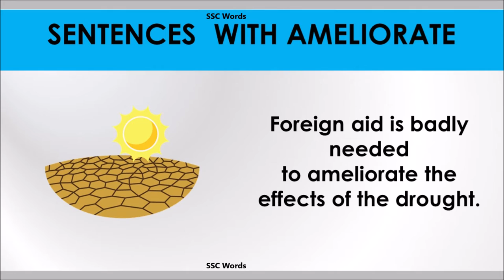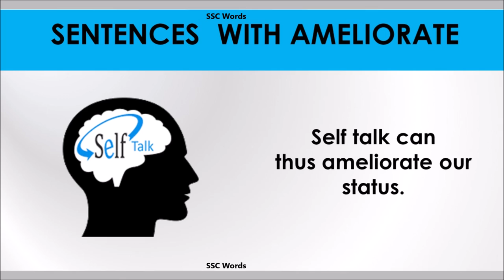Ameliorate word - Improve English - Meaning and 5 sentences - GRE / CAT / GMAT - SSC Words